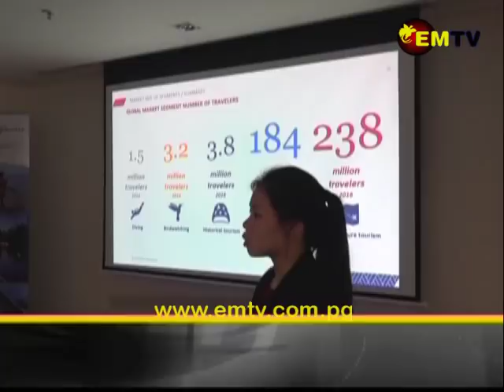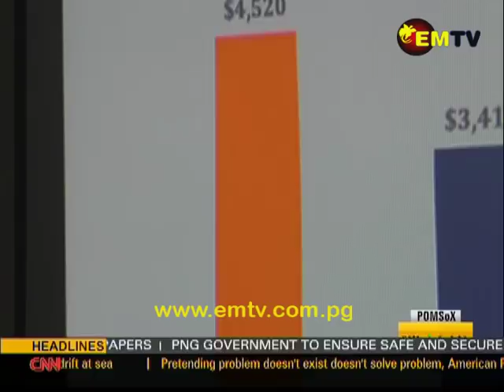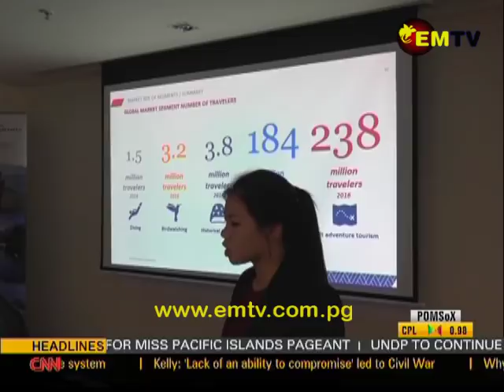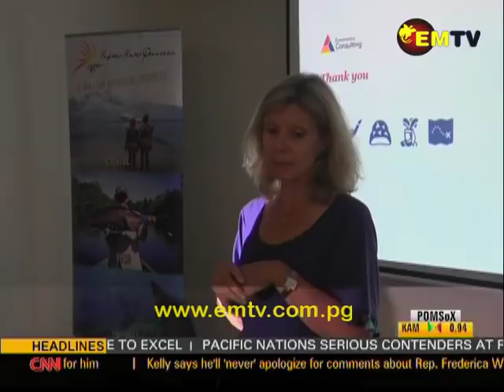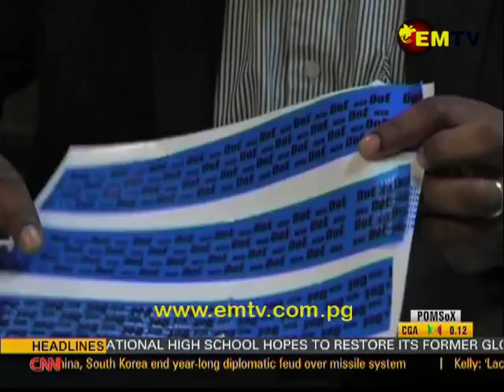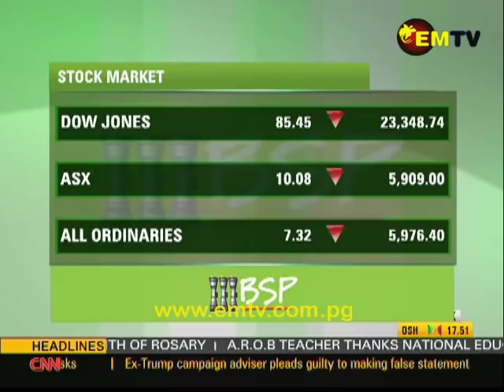EMTV News – 31st October, 2017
Headlines...

Security for world leaders is main priority, how big is Papua New Guinea's tourism potential, and the UN commits to protecting PNG's environment.